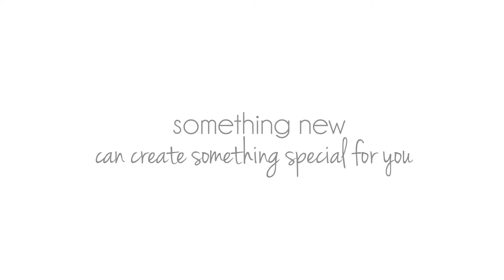something new commercial